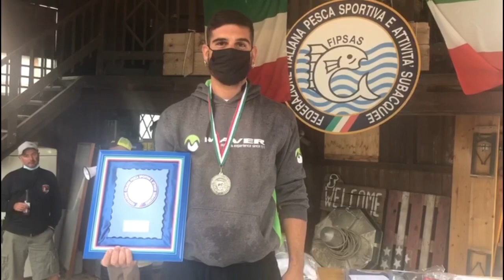COPPA ITALIA FISHERIES 2020 Premiazione e intervista al vincitore